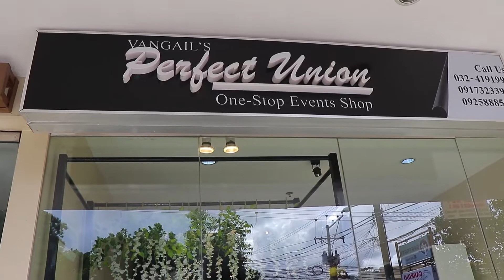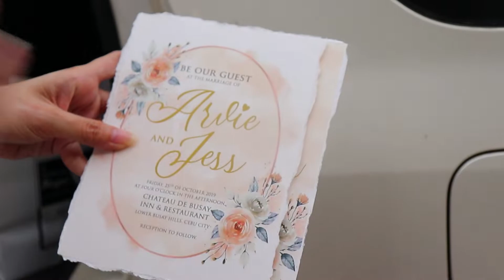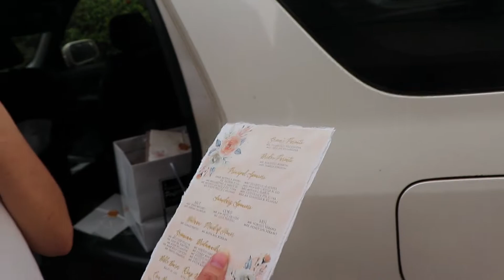Our Wedding Preparations | Ms. Sunshine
Before we tie the knot, we had been through some preparations and we'll let you see it.